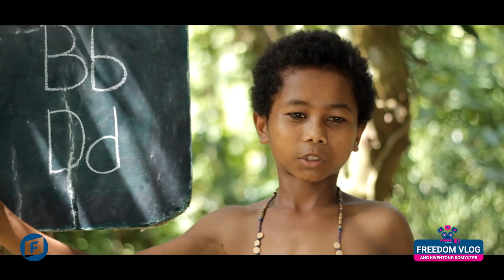Kwentong Aeta by Kelvin Aguilar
The lack of a decent public transportation system of the Aeta people in Bamban, Tarlac, has
resulted in inadequate access to social services such as basic education, health care system, and sustainable livelihood.